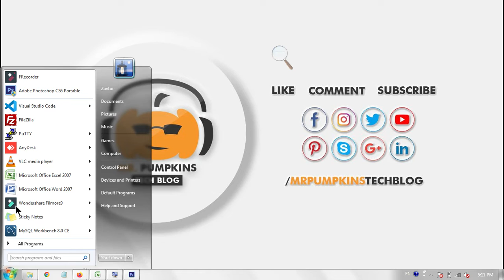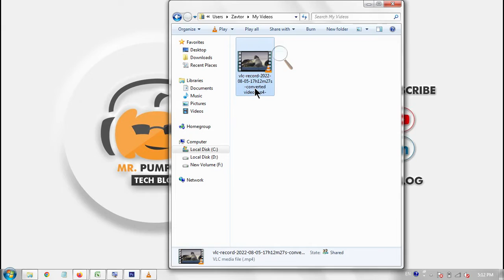How to Trim Videos in VLC Media Player?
VLC media player comes with a bunch of tools that can be used to trim videos. Although there is no direct tool available for trimming video yet you can do so by using VLC recorder and Loop video feature. The idea is to loop between the two points while recording it using recorder. It may not give you precise result but it is somehow possible to trim video.
Watch the video and follow the steps carefully to trim any video in VLC media player easily.